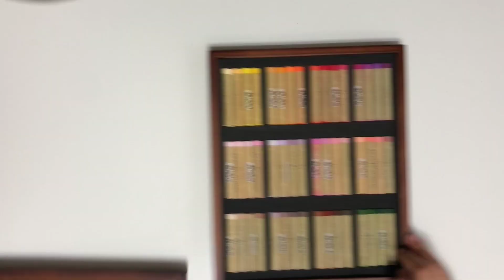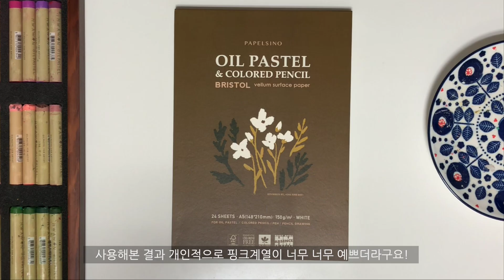화원오일파스텔 리뷰 & 핑크 겨울풍경 그리기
안녕하세요 :)
오늘은 화원오일파스텔을 함께 언박싱해보고
리뷰하는 시간을 갖을거에요.
핑크 계열을 사용해 겨울 풍경도 그려볼테니
천천히 따라 그려보세요!

사용한 재료
화원오일파스텔 96색
프리즈마 색연필 화이트
파펠시노 오일파스텔 스케치북 A5